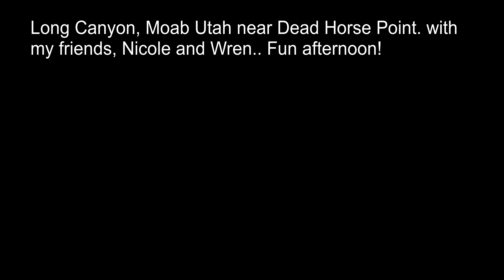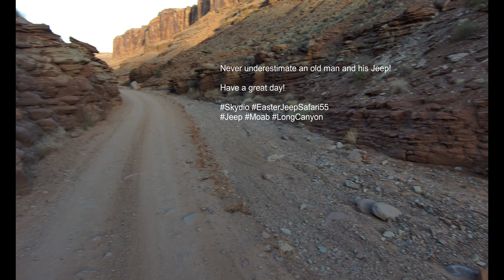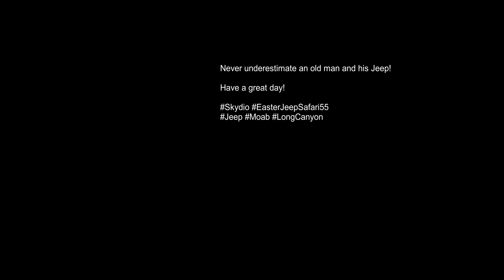Dropping in to Long Canyon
This is two videos together both in the same place.. Well worth the drive.